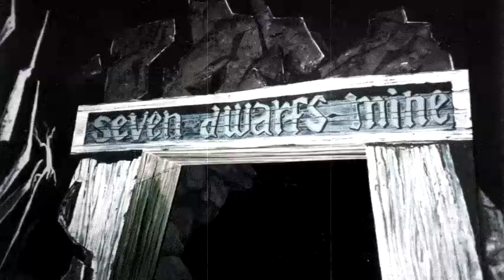Working at Disney (Creepypasta)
Another great disney tale. I sure hope this isn't real 0_0
A special thank you to Master Creep Theater for helping me out with the voice of the foreman! Make sure you all go check out his channel!